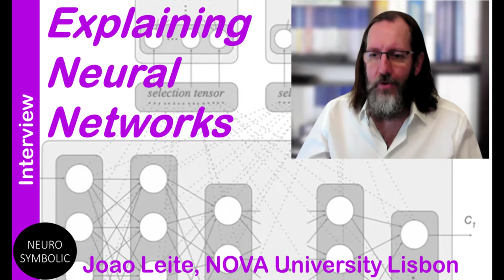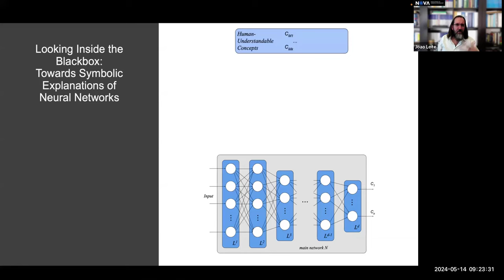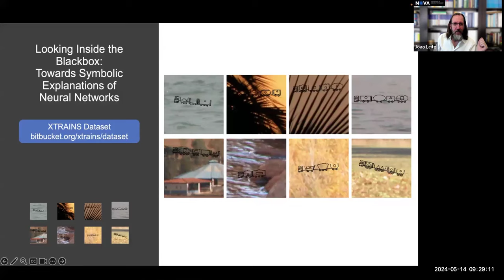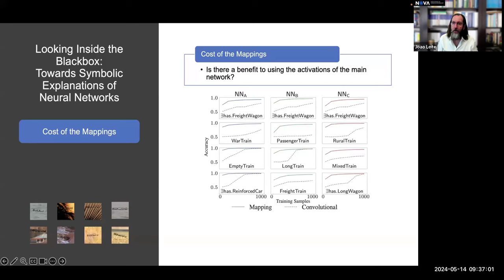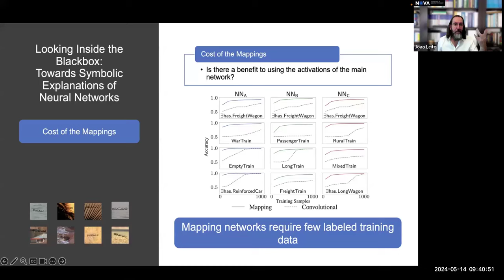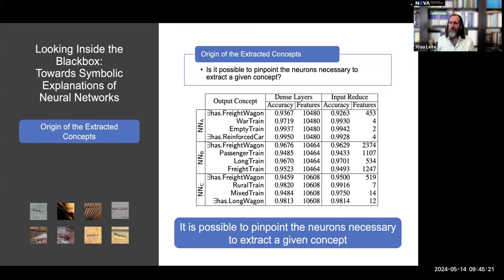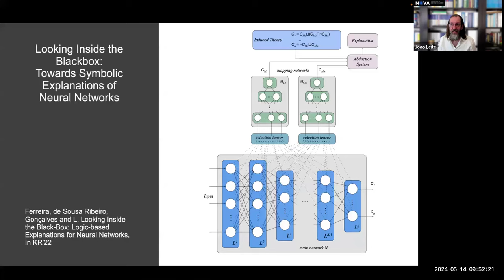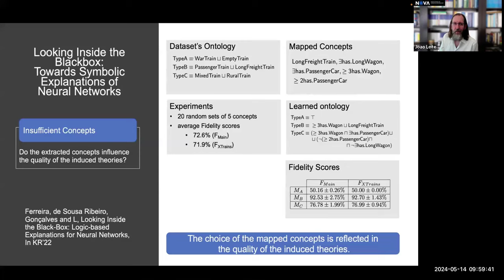Explaining Neural Networks (Interview with Joao Leite, NOVA University Lisbon)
In this interview, we look at a new way to explain the inner workings of a neural network using "mapping neural networks" that uncover concepts used in classification decisions.  Joao Leite, a Professor of Computer Science and NOVA University Lisbon describes his work in this area.

0:00:00 Introduction
0:00:51 How Joao Leite started researching the intersection between neural and symbolic AI
0:08:40 Growth of neurosymbolic AI
0:17:54 Symbolic explanation of neural networks
0:25:34 Relevant vs. non relevant concepts
0:28:25 The cost of mapping (why mapping neural networks find concepts faster than training a model on the data)
0:37:05 Pinpointing relevant neurons
0:41:15 Generating explanations
0:45:10 Operating without background knowledge
0:54:00 Future research directions
1:01:00 Advice for researchers

References:

M. de Sousa Ribeiro and J. Leite. Aligning Artificial Neural Networks and Ontologies towards Explainable AI. In Procs. of the Thirty-Fifth AAAI Conference on Artificial Intelligence (AAAI'21), pp. 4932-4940, AAAI Press, 2021.

J. Ferreira, M. de Sousa Ribeiro, R. Gonçalves, J. Leite. Looking Inside the Black-Box: Logic-based Explanations for Neural Networks. In G. Kern-Isberner, G. Lakemeyer, and T. Meyer (eds.), Procs. of the 19th International Conference on Principles of Knowledge Representation and Reasoning (KR'22), 2022.